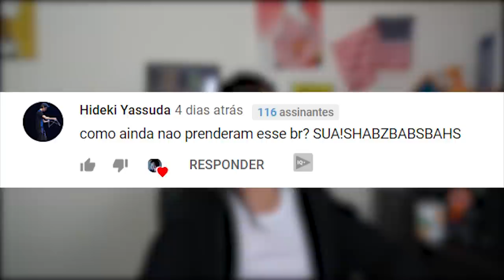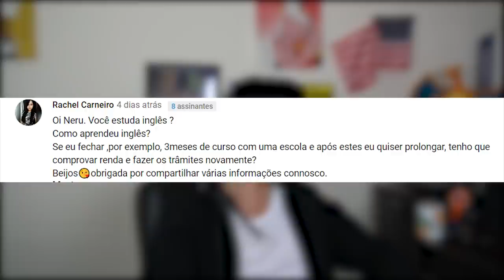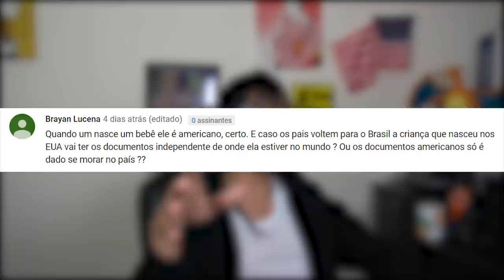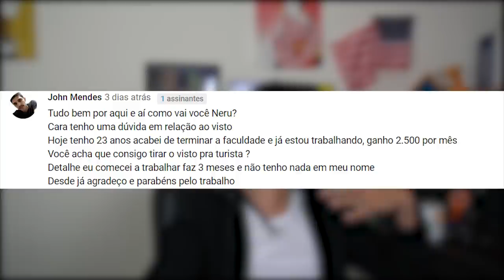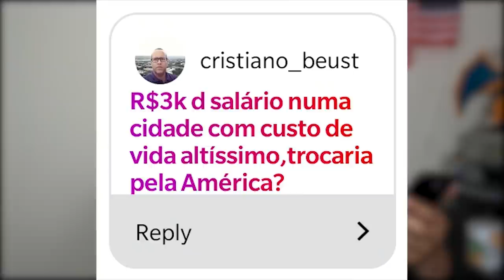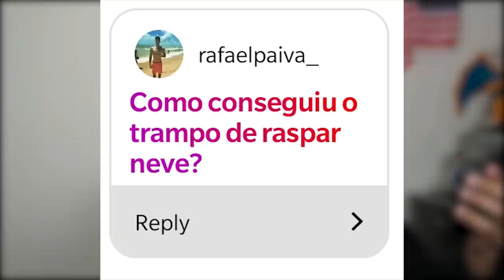Como conseguir trabalho nos Estados Unidos? [Fala Neru] #3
Neste video eu respondo as perguntas que vcs me mandaram aqui no Youtube e no Instagram. Fiquem ligados que vai ter mais videos assim!

Tags adicionais: patrick lopes newark começando do zero new jersey como conseguir trabalho malandragem preso imigrantes visto americano